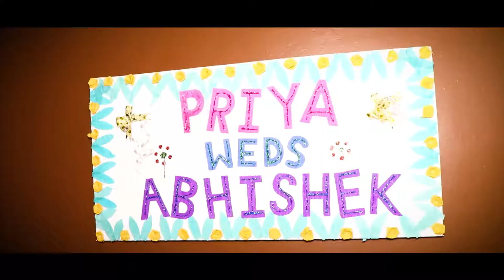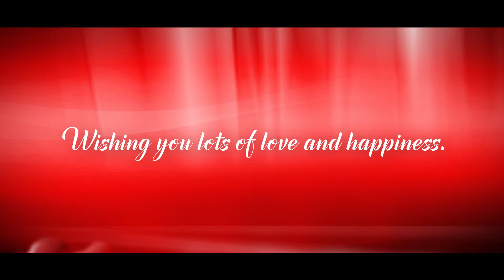Srivalli(video)|Priya weds Abhishek|wedding# marriage ceremony# highlight love# nepal